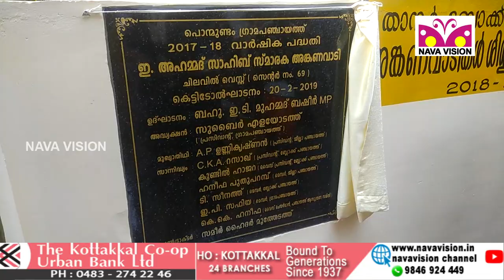വൈലത്തൂർ ചിലവിൽ മണ്ണാരക്കലിൽ പുതിയതായി നിർമ്മിച്ച അങ്കണവാടിയുടെ ഉദ്ഘാടനം നിർവ്വഹിച്ചു - Anganavadi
വൈലത്തൂർ ചിലവിൽ മണ്ണാരക്കലിൽ പുതിയതായി നിർമ്മിച്ച അങ്കണവാടിയുടെ ഉദ്ഘാടനം ഇടി മുഹമ്മദ് ബഷീർ MP നിർവ്വഹിച്ചു.